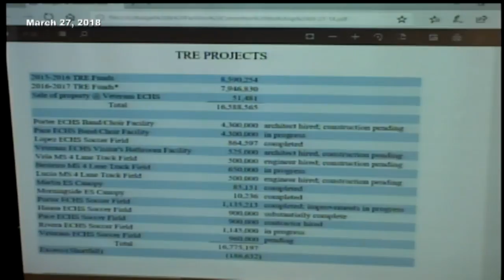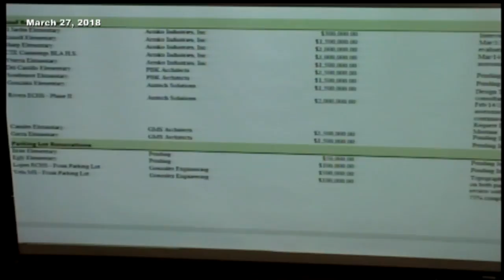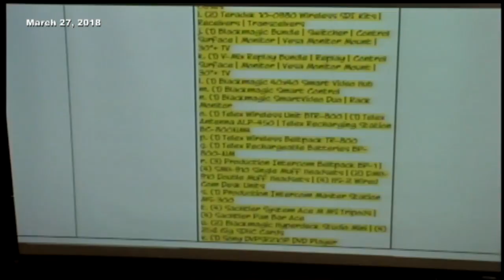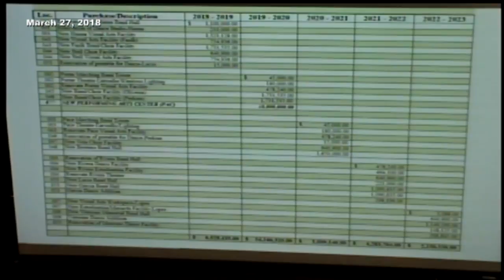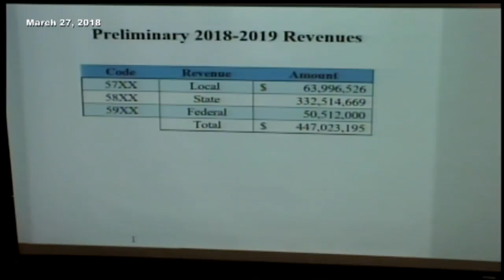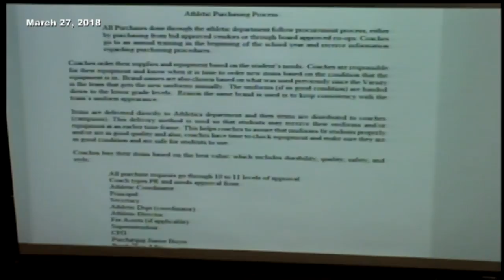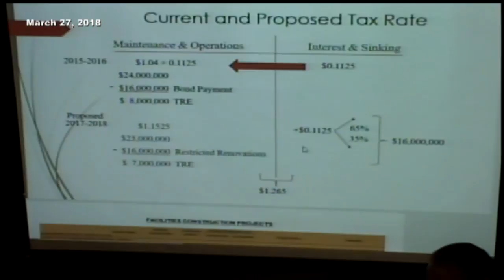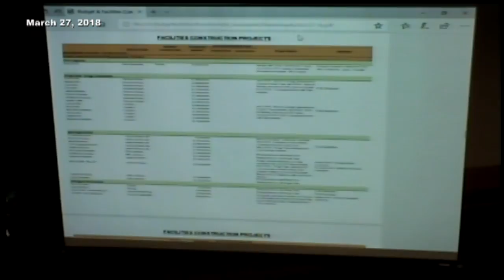Brownsville ISD Budget/Facilities Committee Meeting March 27, 2018